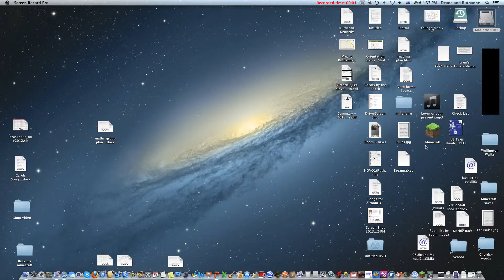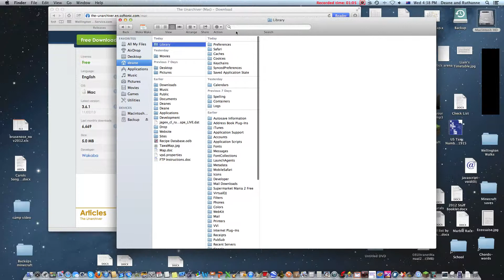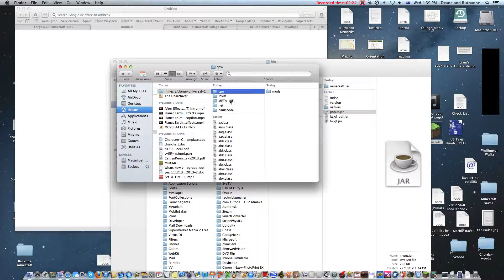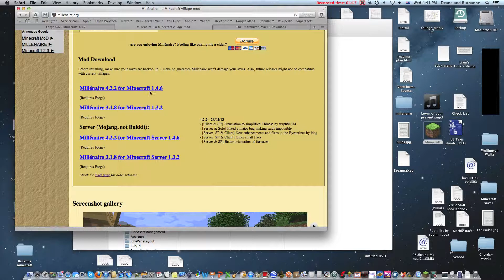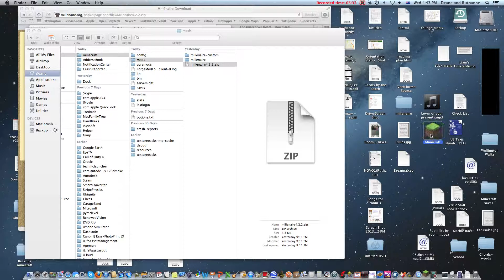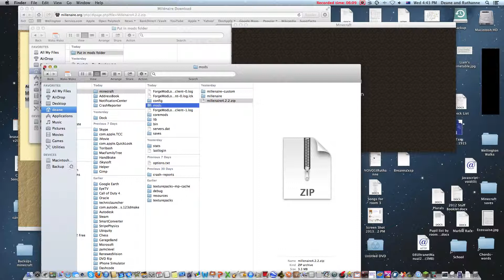Millenaire 3.1 and above installation for Mac. 4.5.2 minecraft 1.3.2 to 1.5.1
This is how to install Kinnikens Millenaire mod for minecraft on a mac.